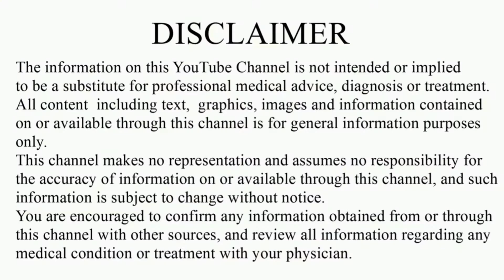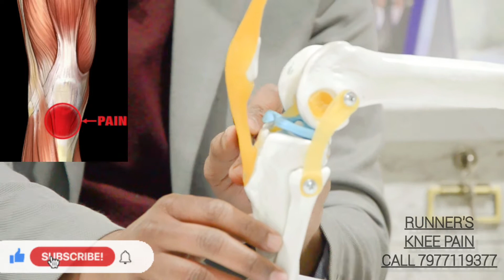घुटने में दौड़ के बाद दर्द का इलाज(RUNNERS KNEE PAIN/JUMPERS KNEE PAIN)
00:00 - 00:21 Introduction
00:00 - 01:22 What is Runner's/Jumper's Knee
01:23 - 01:53 Problems in Runner's Knee
01:54 - 02:50 P.R.IC.E therapy
02:50 - 03:55 Treatment (No operation)
03:55 - 04:23 Knee recovery exercises
04:23 - 04:42 Role of Arthroscopy
04:42 - 05:20 Conclusion/Subscribe

Dr Sachin Jain is a renowned Sports injury specialist and Arthroscopy surgeon practising in Jaipur.

Get all your orthopaedic related issues sorted by him.

Advanced and specialised treatment of all ligament related issues of knee and shoulder.

Call Or Send MRI reports on
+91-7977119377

Clinic Timings
Monday - Saturday 5.30 pm to 7.30 pm
Sunday - 10 am to 11.30 am
(Prior appointment compulsory)

Clinic Address
Ground floor, Shyam Tower, Near Akashardham Choraha Chitrakoot, Vaishali Nagar, Jaipur, Rajasthan 302021

Mangalam medicity hospital
Timings
Monday to Saturday 10 am to 3 pm
(Prior appointment compulsory)

Hospital address
Manglam Plus Medicity
Sector 5, Shipra Path
Mansarovar, Jaipur